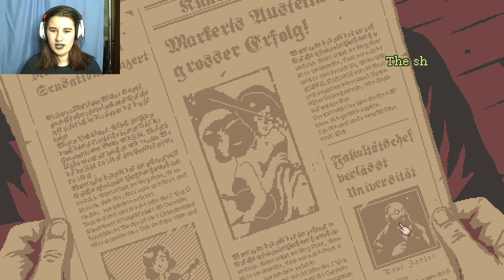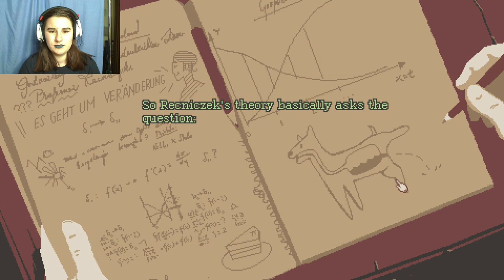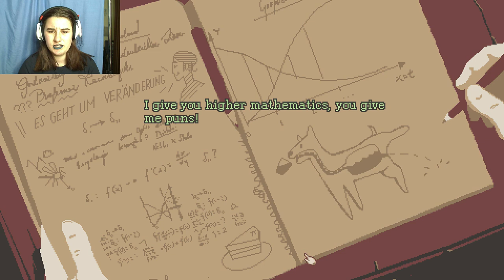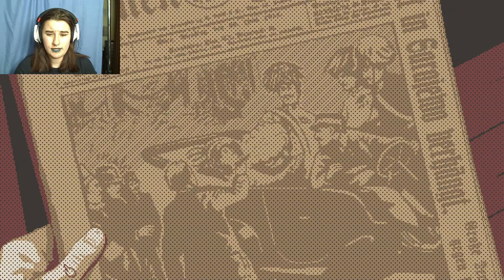TYING EVERYTHING TOGETHER ~ The Lions Song Episode 4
This is bringing all the stories together.